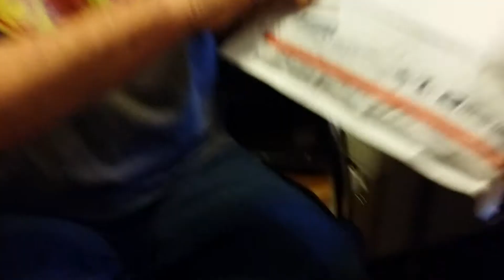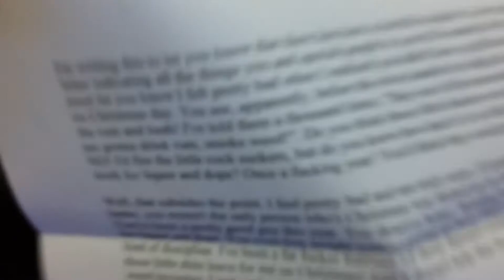My Late Christmas Gift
I didn't have a gift under the tree from Santa this year. On January 7, a package arrived from the North Pole. What a great surprise it was! Even came with a letter from Santa! Thanks to my unnamed Cinematographer! He did a great job!